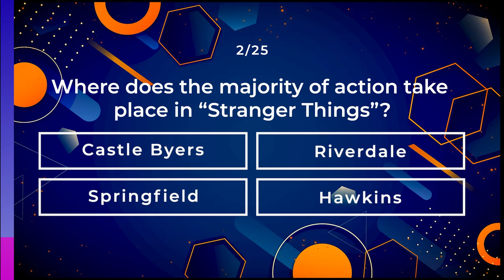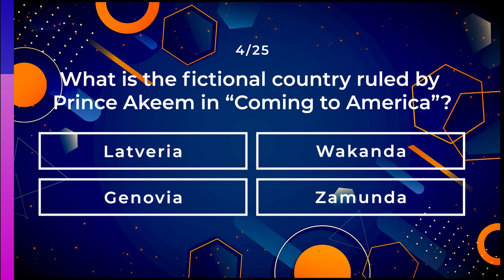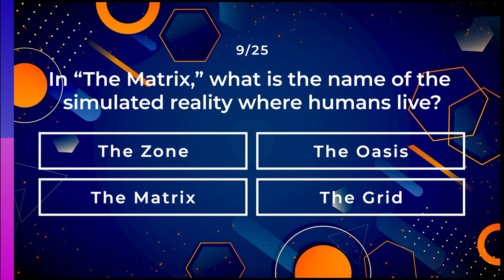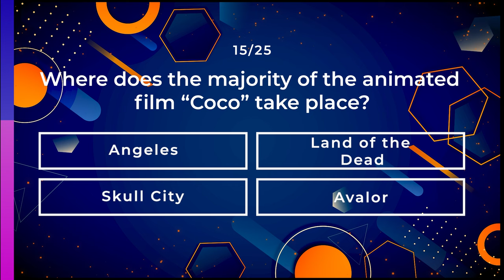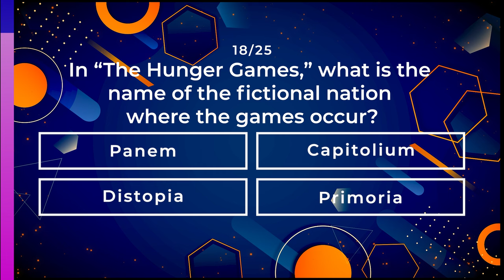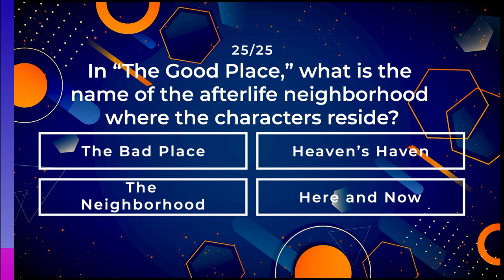Movie Trivia Quiz: Fictional Places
Movie Quiz: Fictional Places. 25 questions, 10 seconds to answer for each question. Test your knowledge of famous locations of television series and movies. Share your score in the comments to let us know how you did.